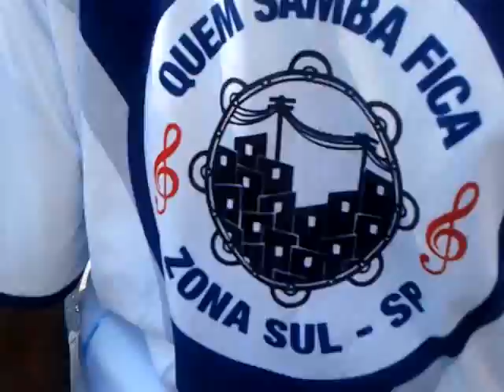Rapaziada reunida na Praça não perca a próxima festa.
pagode domingo emerson brasa